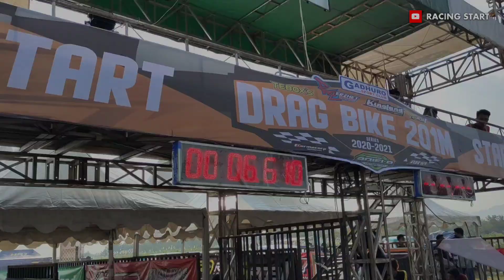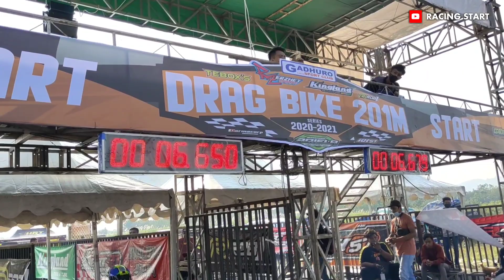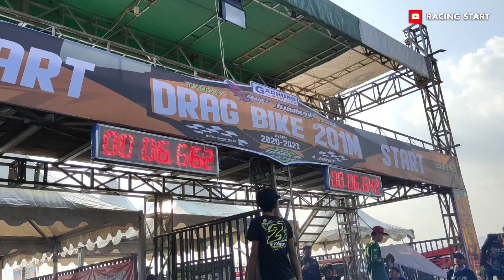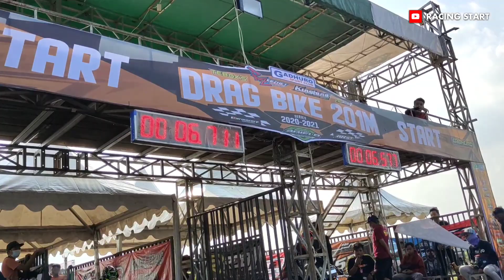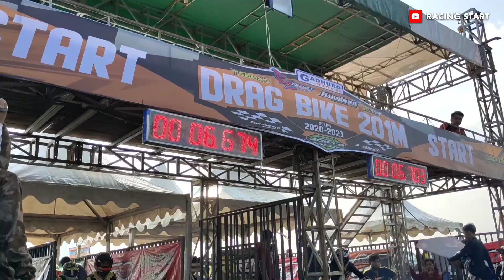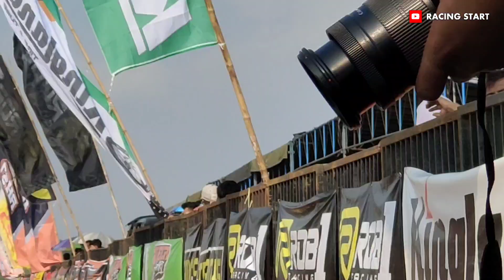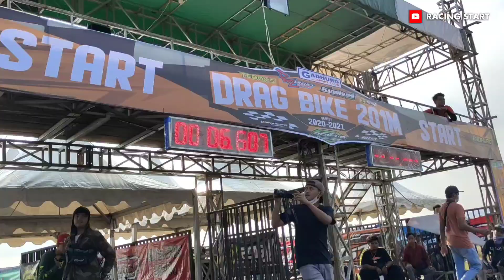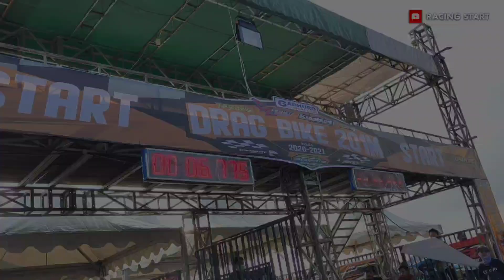SUPER FFA PECAH REKOR NASIONAL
Info & Pemesanan hubungi Customer Service via :
☑Original / Part Racing Maupun Kebutuhan
Motor Harianmu :